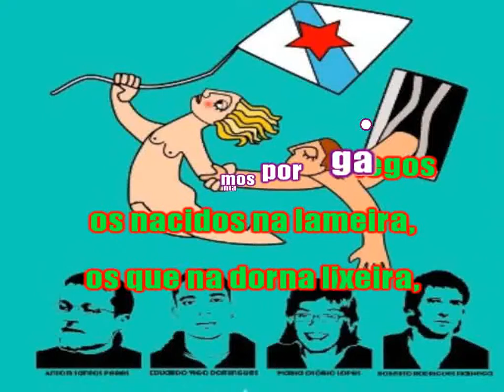Cara á liberdade (Fuxan os Ventos)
Temiña dunha das bandas máis míticas do panorama musical do noso país nas útltimas décadas: Fuxan os Ventos

Reclamamos, por galegos
os nacidos na lameira,
os que na dorna lixeira,
arrincan peixe do mar.

Os que no andamio e no xunque
teñen o progreso escravo,
os que tronzan co arado,
a terra pra facer pan.

Somos nós, xente que leva,
un facho na noite escura,
xente que vai á procura
da súa hestoria virar.

Séculos de fame xorda
na noite pecha perdidos,
afogando a pena en viño
sen lume pra nos quentar!

O lusco co sacho ao lombo,
pra xantar pan e touciño,
co corpo morto, doído,
sempre do carro a tirar.

Aldraxados, iñorantes,
pobo sin lei, divididos
do sangue roxo, vencido,
os caciques a zugar!

Do fondo da nosa noite,
da moura noite dos tempos,
zoan hoxe novos ventos,
os ventos da libertá!

Homes de tempos perdidos,
ti, labrego, ti, obreiro,
ti gandeiro, mariñeiro,
poñéivos a camiñar!

Somos nós, e soio nós-e,
os donos do noso siño,
abrindo un novo camiño
na busca da libertá!

Lalalalalalalalala
lalalalalalalala
lalalalalalalalala